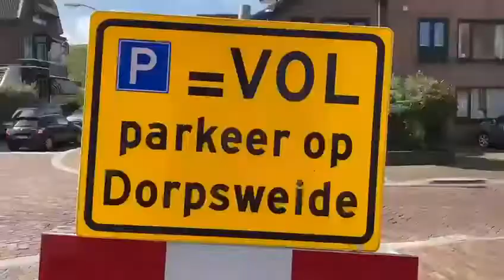Rij geen rondjes door het dorp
Bij warm weer en drukte op het strand, is er volop gelegenheid om te parkeren op de Dorpsweide in Wijk aan Zee. Onze vrijwilligers bieden u een plekje aan voor vier euro per dag. Het geld komt goed terecht, want het wordt gebruikt voor onderhoud van de historische weide en activiteiten in het dorp. De weide gaat open als er geen parkeerruimte meer is in het dorp. Rondjes rijden heeft dus geen zin en geeft onnodige overlast. We danken u voor uw begrip. Deze muziek voor deze promo is gemaakt door Ab Winkel. Het wordt gezongen door Mariette van Soest, Saskia Dommisse en Merei Dekker.